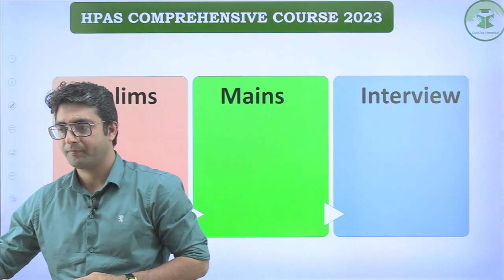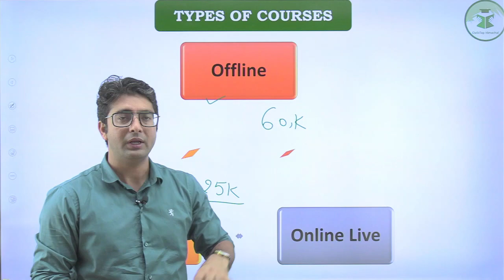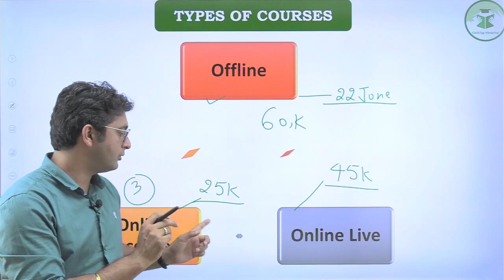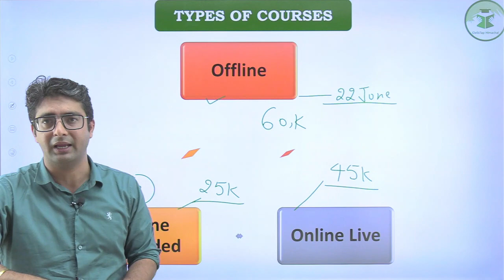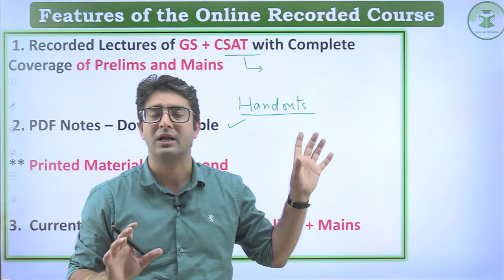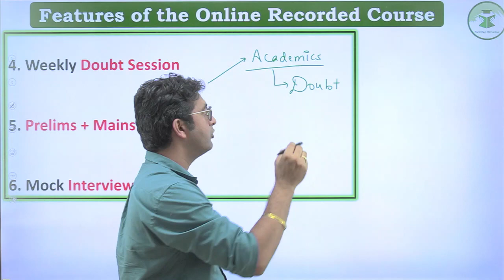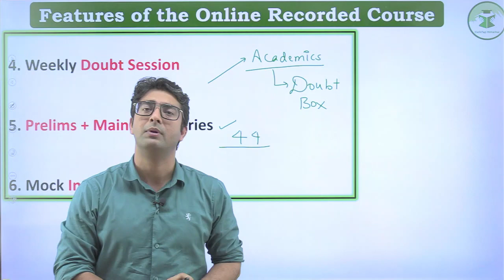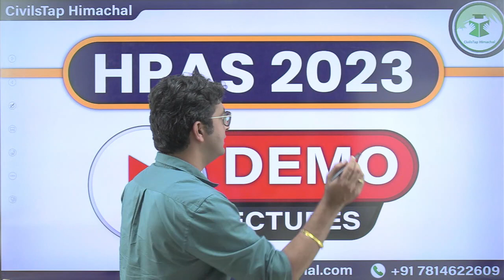HPAS/HAS Online Batch is Starting from 4 July | Himachal Pradesh Administrative Services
This Year CivilsTap Himachal has produced an extraordinary result claiming total 11 Results out of 16 Seats that comes out to be nearly 70% including Rank 1.

In the last allied examination also we have produced brilliant results including Rank 1.

We are starting our HPAS/HAS Batch 6 from 4th of July for Working Professionals, Housewives, Ex Serviceman and Freshers.